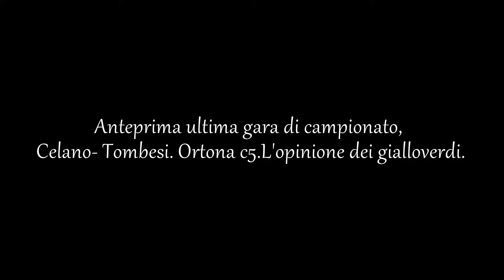Anteprima ultima gara di campionato, Celano Tombesi Ortona c5 L'opinione dei gialloverdi